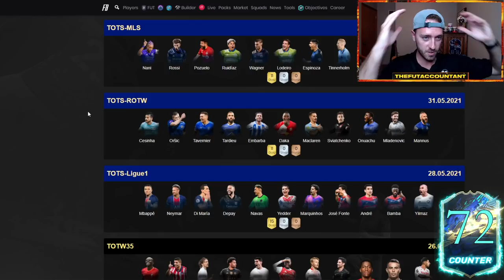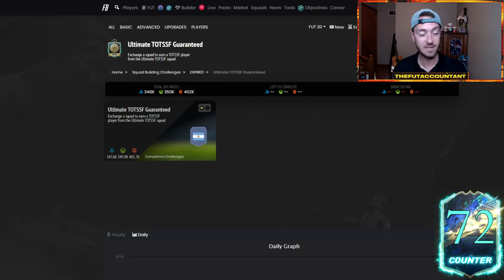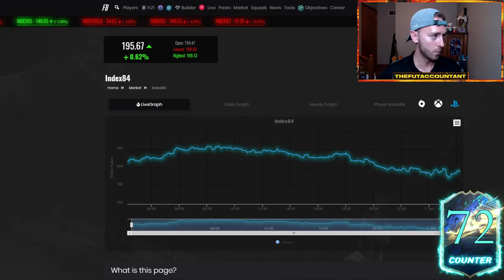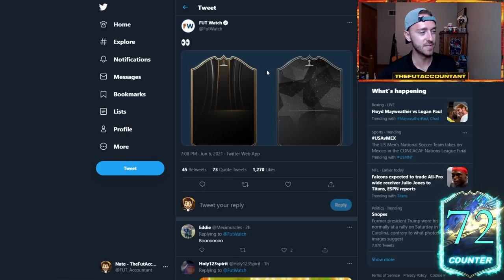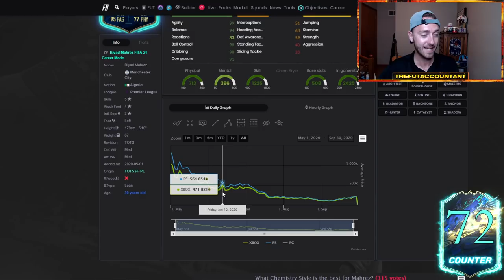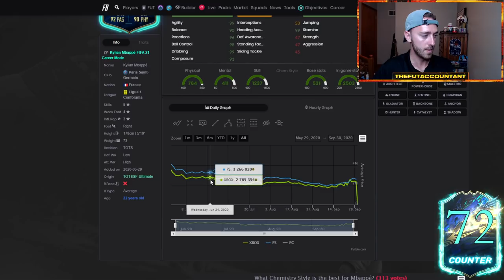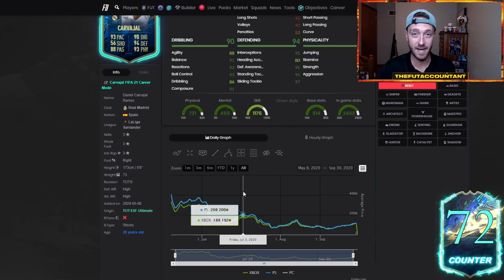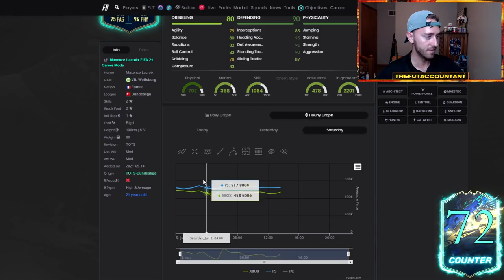ULTIMATE TOTS MARKET OUTLOOK! ULTIMATE TOTS GUARANTEED & MARKET DISCUSSION! FIFA 21 Ultimate Team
This week's Market Outlook! We're taking a look at this week of Ultimate Team of the Season in FIFA 21 Ultimate Team. The possibility of an ultimate tots guaranteed SBC, a discussion of the current market state and much more in this video!